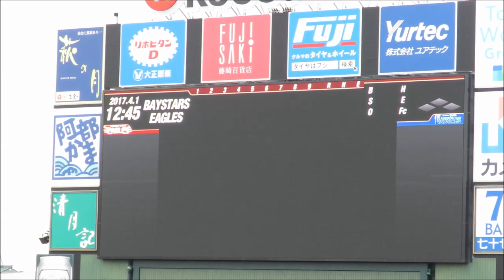横浜DeNAベイスターズ2軍 4月1日の試合前スタメン発表20170401koboパーク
2017年4月1日　koboパーク
横浜DeNAベイスターズvs東北楽天ゴールデンイーグルス